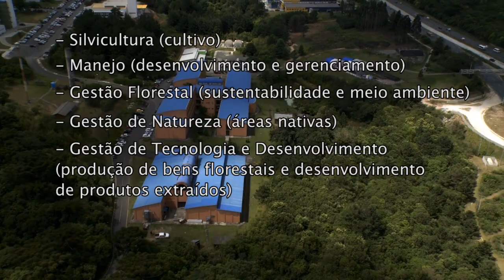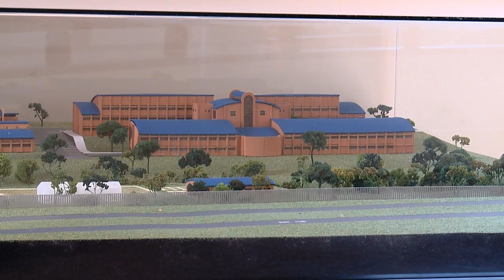Vocação | Engenharia Florestal (12/08/15)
Já parou pra pensar quem é o profissional que cuida das florestas para podermos utilizar seu potencial com responsabilidade? Pois essa é uma das funções da Engenharia Florestal, profissão que apresentaremos nessa edição do Vocação.

Depois de formado, a responsabilidade do engenheiro pode variar desde o cultivo das plantas, até a produção de bens florestais.

Portanto, se você gosta de matemática, biologia, física e do contato com o meio ambiente, esse curso pode ser o certo pra você!

Entrevistados: Umberto Klock, Sebastião Machado, Daniela Biondi, Vinicius Henrique Mayer, Luiza Federici e Liz Buck Silva.